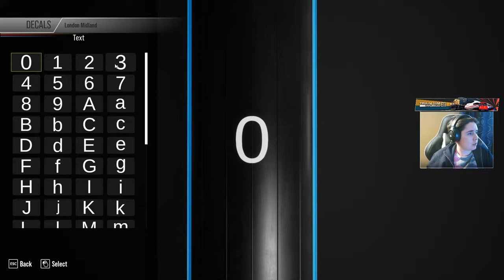Train Sim World 2 - Livery Designer 101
Join Natalie as she gets creative with Train Sim World 2's Livery Designer and discusses how you can use the tools to ignite your own creative spark!